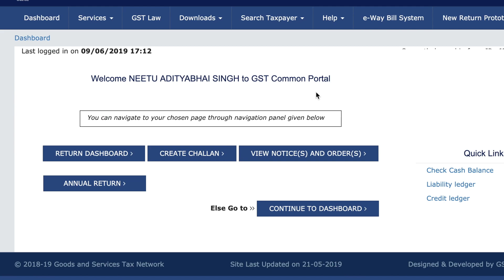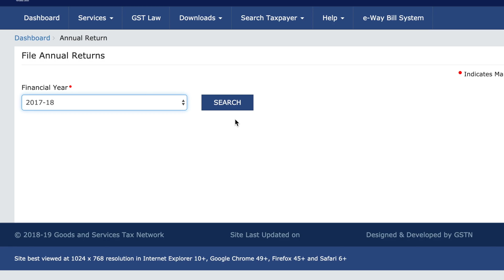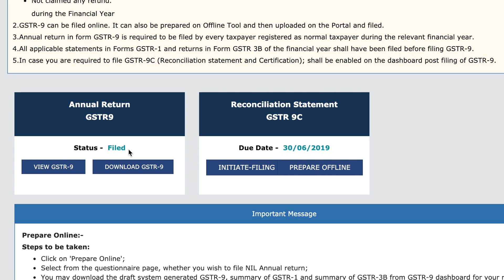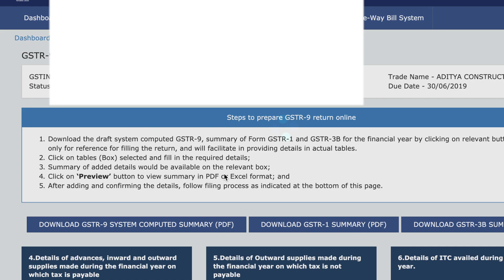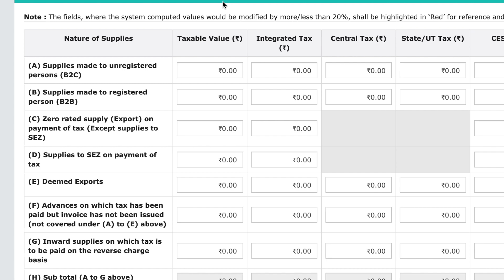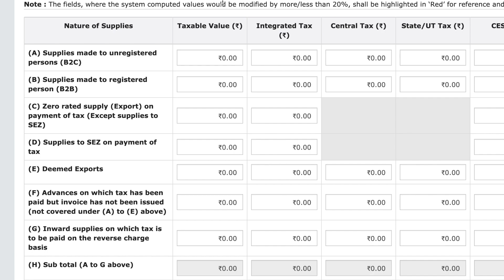Clause by Clause filling of GSTR 9 - Part - II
Here, I am recording videos with details discussion along with practical filling of GST Annual Return i.e. GSTR- 9.

This is the first Part of this series covering point no 4 i.e. Details of advances, inward and outward supplies made during the financial year on which tax is payable